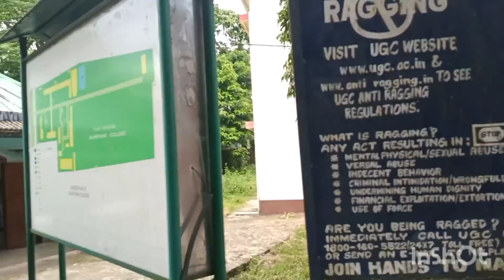AFTER LONG TIME IN SILAPATHAR COLLEGE SO FUNNY 👈